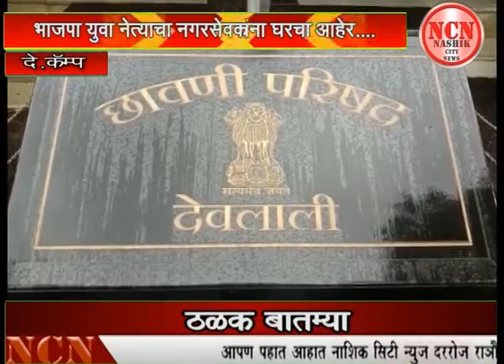भाजपा युवा नेत्याचा नगरसेवकांना घरचा आहेर...दे.कॅम्प